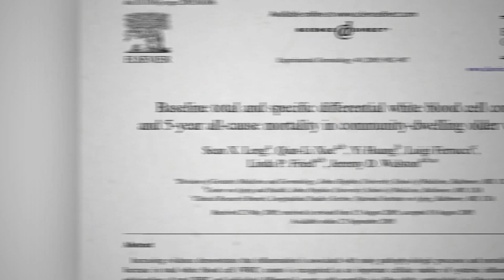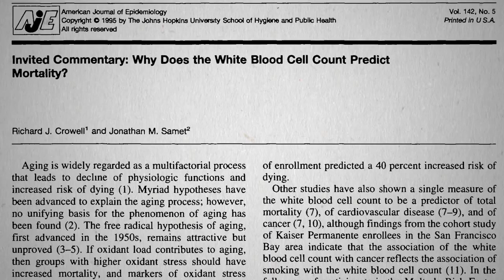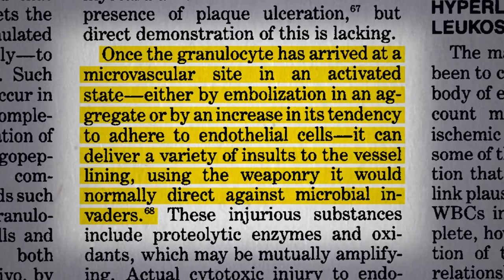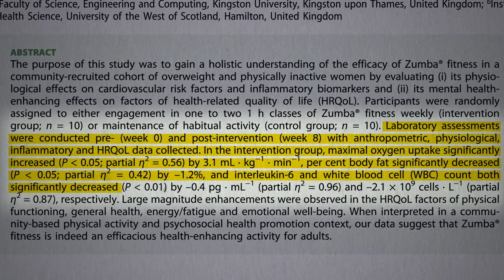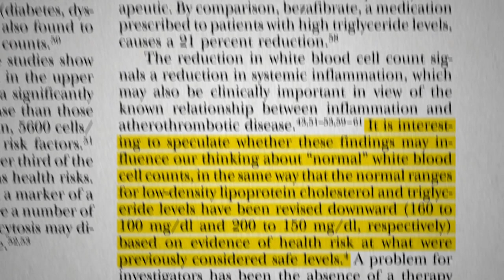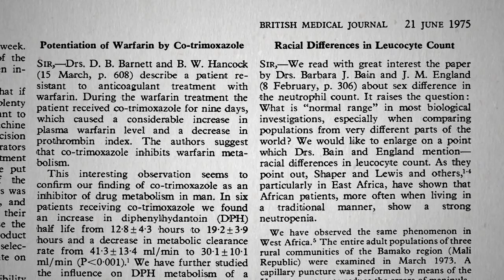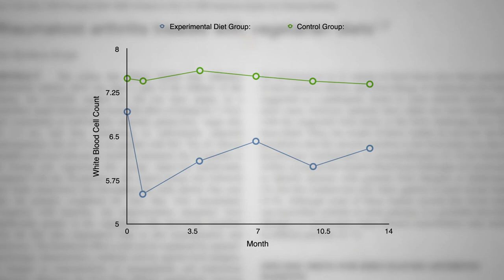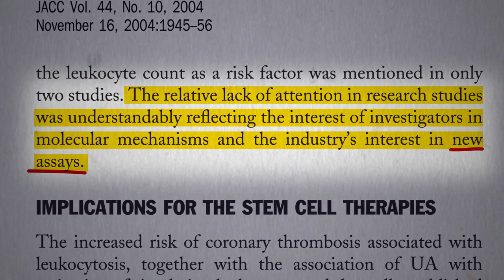What Is the Ideal White Blood Cell Count?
Since white blood cell count is such a strong predictor of lifespan, what should we aim for and how do we get it there?

For background on exactly what white blood cells are and why we doctors count them, check out my last video, What Does a Low White Blood Cell Count Mean?

I believe I touch on the health of those rural Africans in my video How Not to Die from Heart Disease

Have a question about this video? and someone on the NutritionFacts.org team will try to answer it.

Want to get a list of links to all the scientific sources used in this video? You’ll also find a transcript and acknowledgements for the video, my blog and speaking tour schedule, and an easy way to search (by translated language even) through our videos spanning more than 2,000 health topics.

Icons created by Oliviu Stoian and Catherine Please from The Noun Project.

Image credit: Oorka via 123RF